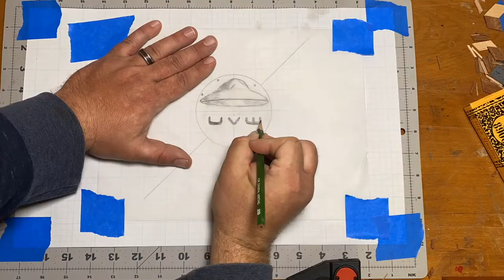Rick and Morty Marquetry Inlay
It is important to note that although I am an experienced furniture builder, my marquetry practice is just that, practice. Most of the marquetry projects I attempt are fails in their initial iterations...including this one. Leave it to a simple to screw up Simple Rick.

Uncanny Valley Woods is my art, design and fabrication studio. Mistakes are made, perpetually.

Here is a list of materials and tools I may have used in the video:

1/16th” Thick Wood Veneer Pack: 24” Lenght, 4-1/2" to 7-1/2" Width

ScotchBlue Original Multi-Surface Painter's Tape, 1.41 inches x 60 yards (360 yards total), 2090, 6 Rolls

Bessey GSCC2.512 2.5-Inch x 12-Inch Economy Clutch Style Bar Clamp

Brooklyn Tool and Craft Shellac Tiger Garnet 1/2 lb

WoodRiver Chisel Set, 4 Piece

MAG-MATE K045TD No-Twist Deep Throat T-Handle Multi-Purpose Lever Clamp, 4.5”

3M Pro Grade No-Slip Grip Sandpaper, 3-Pack, 120-Grit

3M Pro Grade No-Slip Grip Advanced Sandpaper, 9 X 11-Inches, 220 Grit, 20/Pack

KAKURI Woodworking Japanese Block Plane 42mm, Manual Hand Size Mini Kanna Wood Planer, 1.6 × 5.9 ×2.1 inches (41931)

Howard CS0014 Citrus Shield Paste Wax, 11-Ounces Neutral

4oz Hide Glue Granules/Crystals 315 Gram Strength High Clarity

WoodRiver Silicone Bench Mat 18" x 24”